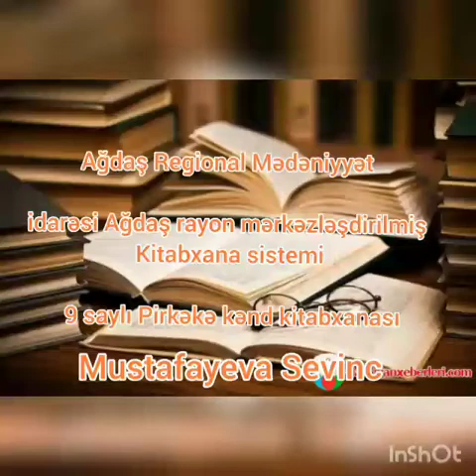Süleyman Rüstəm- "Ana və Paçtalyon" şeirinin təhlili